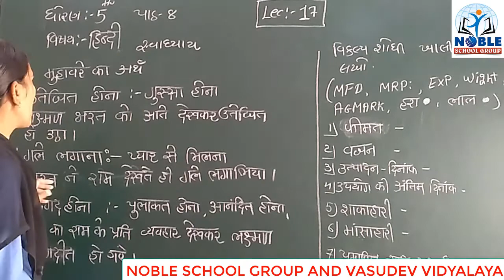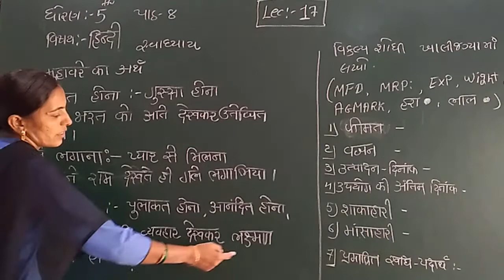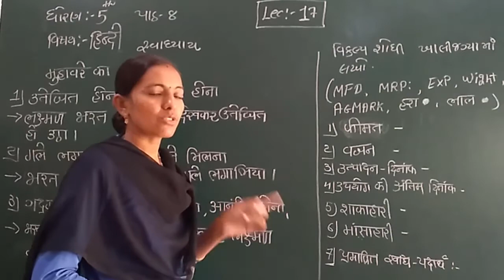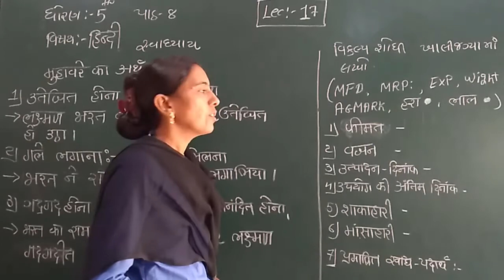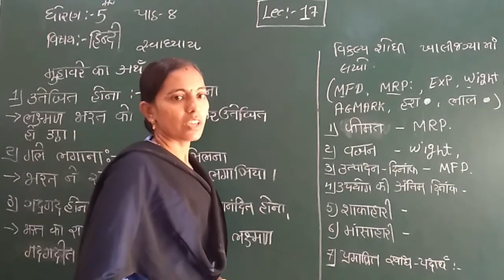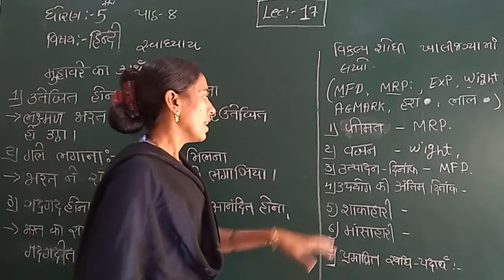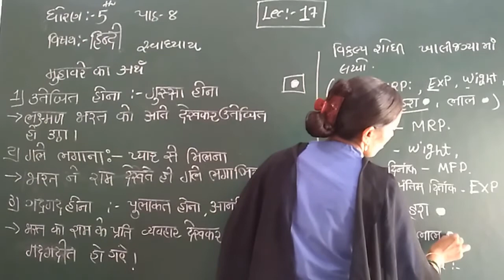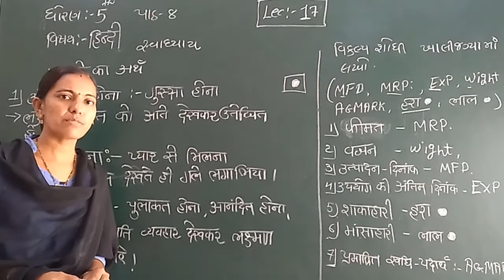Standard 5 Hindi Lecture 17 By Rachnamadam